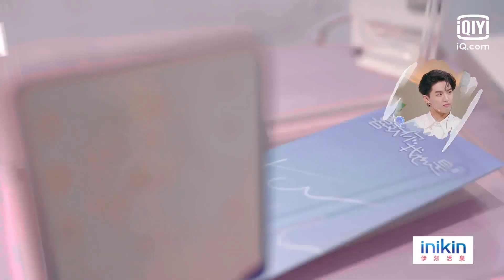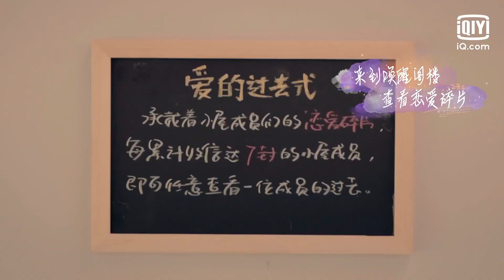严卫琦 说#刘名凯 是她的光 王蓓 被大家的关心感动大哭！| 喜欢你我也是3 EP3| Yes, I Do season 3 | iQiyi综艺